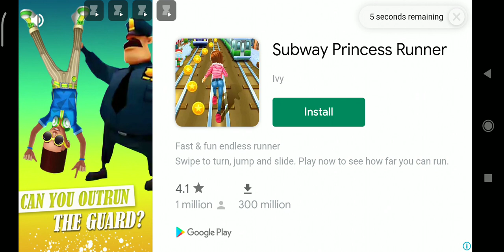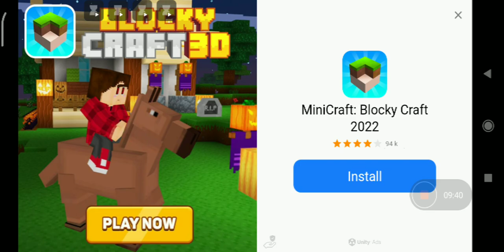9 September 2022